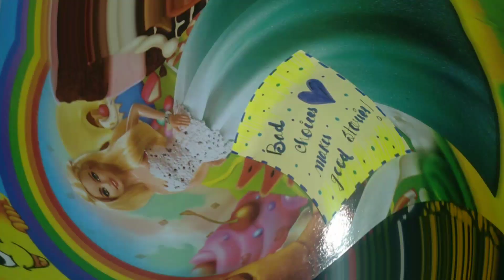CSSET Guide unboxing|Bengalinew year sale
hii all cuties,hope you all are fine

signing off!!!
Akriti 🥰